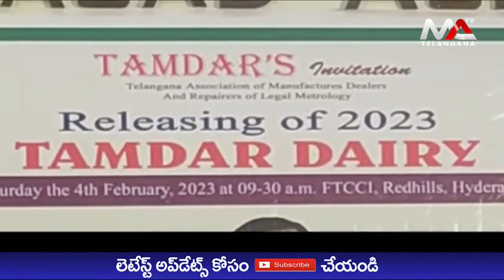తాందార్ డైరీ ఆవిష్కరణ | Ma Telangana